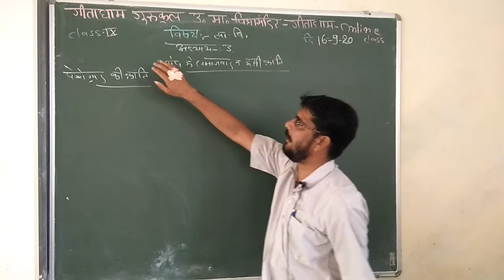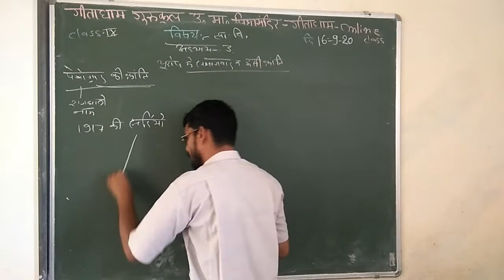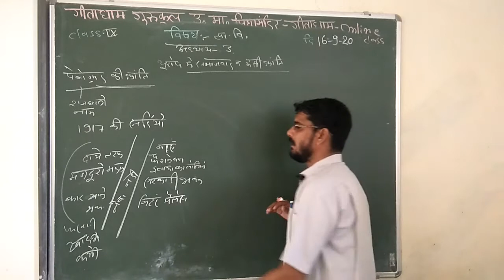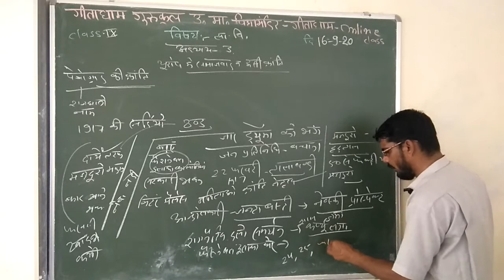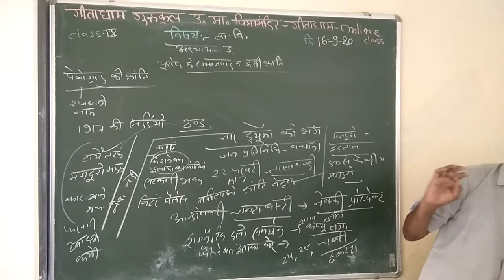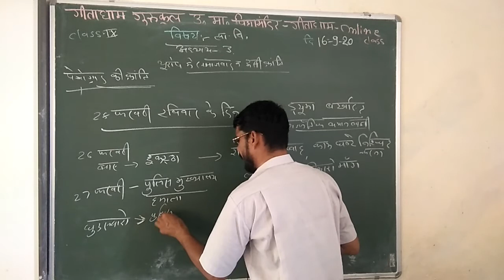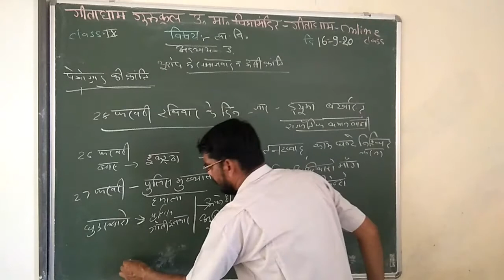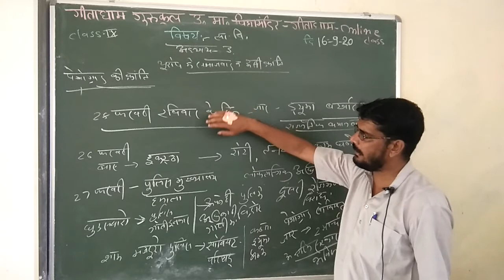class 9 sst 16 9 20